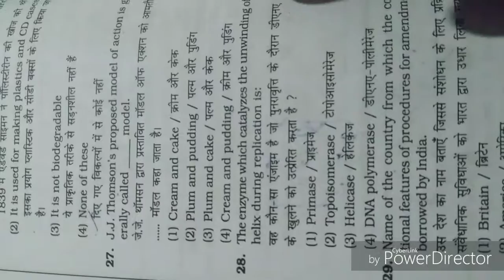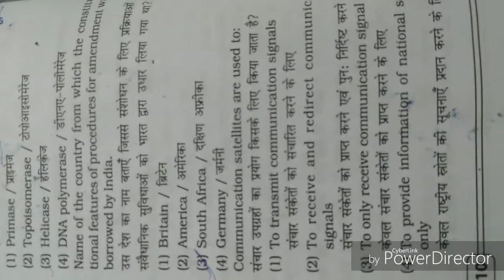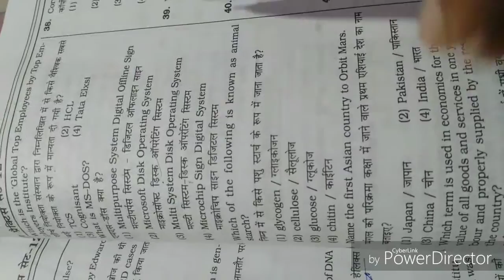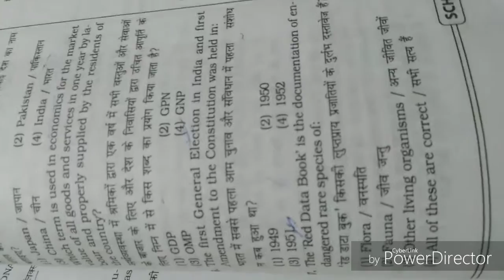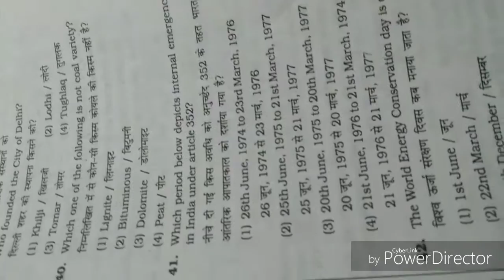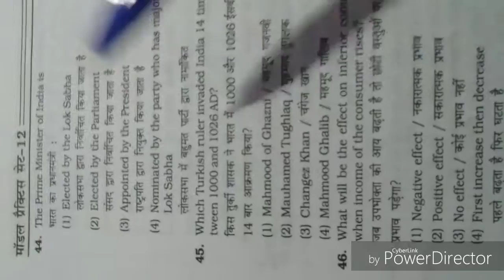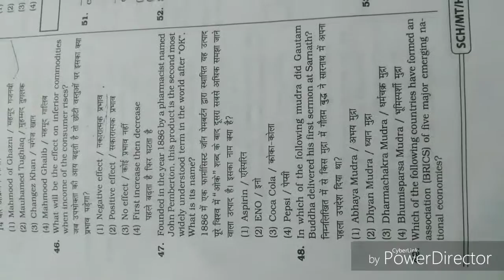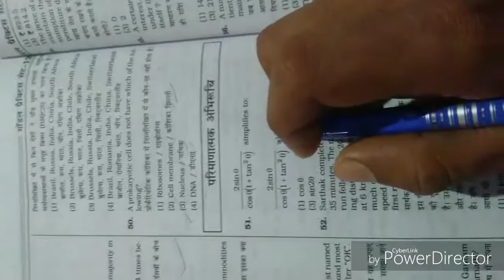SSC - CHSL G.K/G.S (Set-4) model practice set questions by:-Vikash Sir.